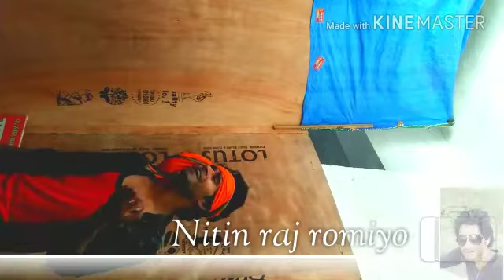👉SiNgAr nitin raj romiyo का ये song बहुत जल्द आप सब के बीच मे आ रहा है।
नया गाना